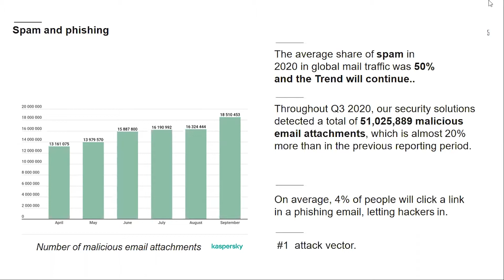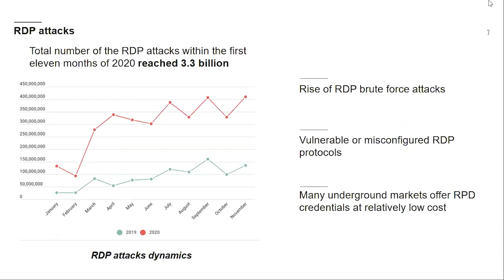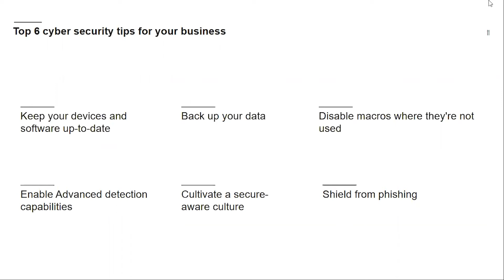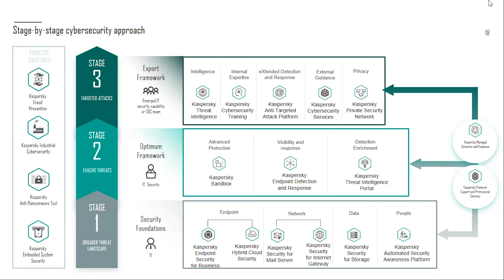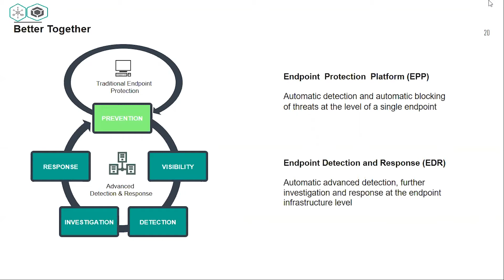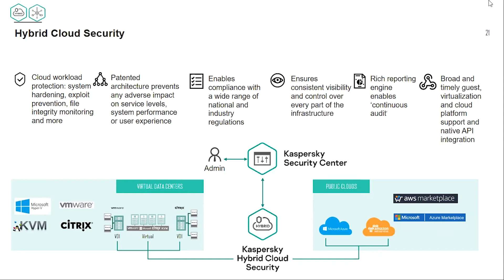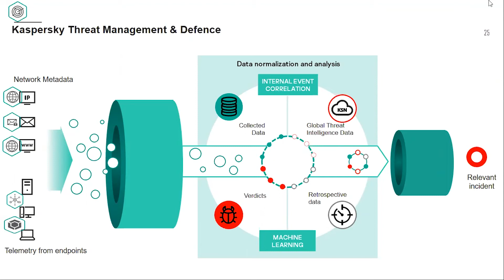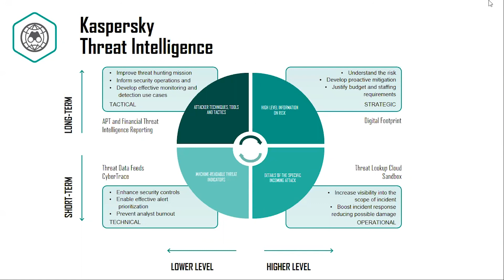Mr. Nitin Dubey, Senior PreSales Manager, South Asia - Kaspersky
CDS2021 Mr. NitinDubey, Senior PreSales Manager, South Asia